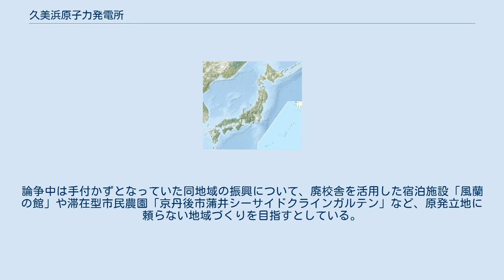久美浜原子力発電所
久美浜原子力発電所（くみはまげんしりょくはつでんしょ）は、関西電力が京都府熊野郡久美浜町（現京丹後市）に建設を計画していた原子力発電所。
2006年3月に計画中止となった。
 当初は120万kW級2基。
最終的には6基、計720万kWまで増設可能とするものであった。
 1975年5月、関西電力より当時の久美浜町に対し、兵庫県境に近い蒲井地区に原子力発電所設置のための環境調査実施の申し入れがなされた。
その後約30年にわたり、蒲井地区および隣接する旭地区をはじめとする久美浜町住民を二分する論争が巻き起こされることとなった。
2004年4月に久美浜町を含む6町が合併し京丹後市が誕生。
市では、旧久美浜町以外の住民からの理解が得られないなどの理由により2006年2月に事前調査の撤回を要請、これを受け関西電力では同年3月8日に、市に対し計画の中止を伝えた。
京丹後市では蒲井・旭地域振興計画を策定。
論争中は手付かずとなっていた同地域の振興について、廃校舎を活用した宿泊施設「風蘭の館」や滞在型市民農園「京丹後市蒲井シーサイドクラインガルテン」など、原発立地に頼らない地域づくりを目指すとしている。